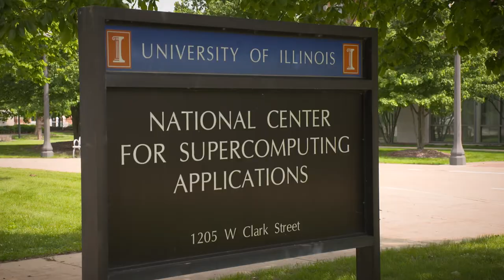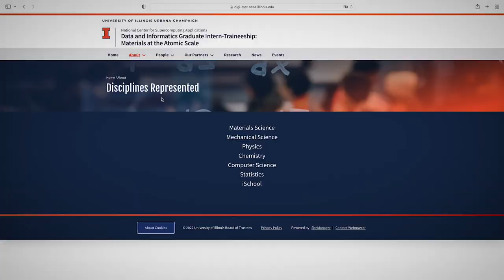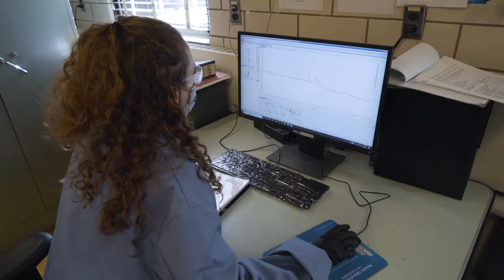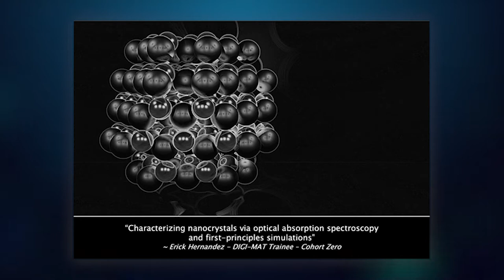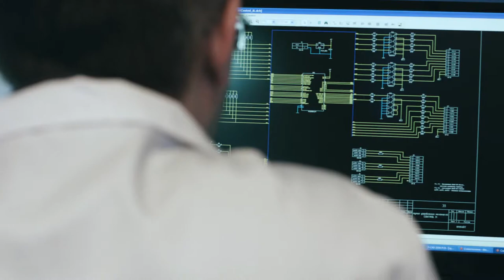DIGI-MAT program - National Center for Supercomputing Applications - UIUC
What is DIGI-MAT? (Data & Informatics Graduate Intern-traineeship: Materials at the Atomic Scale) This video describes the DIGI-MAT program at the National Center for Supercomputing Applications - University of Illinois at Urbana-Champaign.